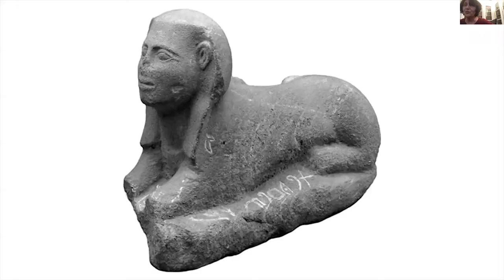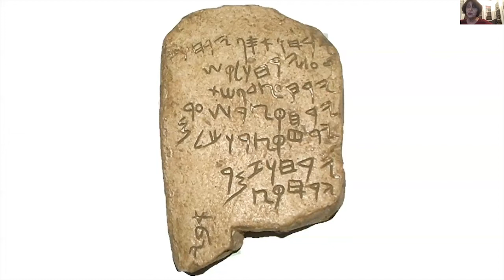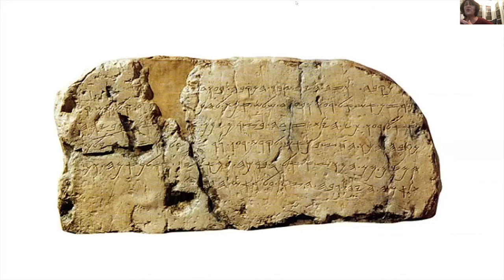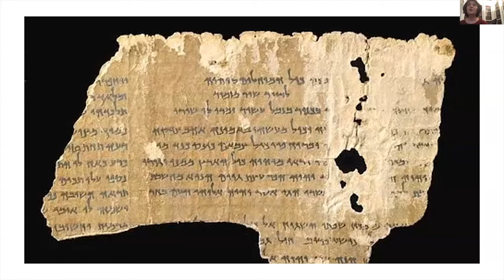Mireille Hadas-Lebel nous parle de la renaissance de l'hébreu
Beit midrach du 6 février 2022.
Comment une langue antique, longtemps présumée morte, sinon par les Juifs, du moins par le monde universitaire européen, a-t-elle pu renaître en tant que langue parlée et s’adapter à notre monde contemporain ?